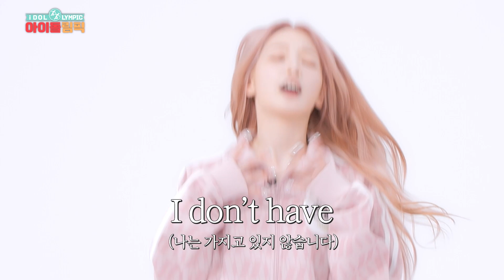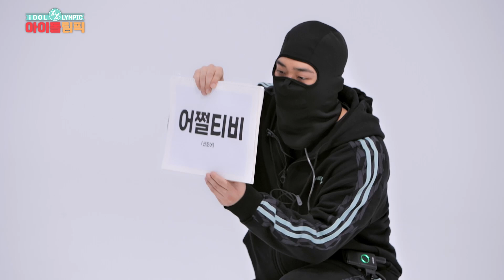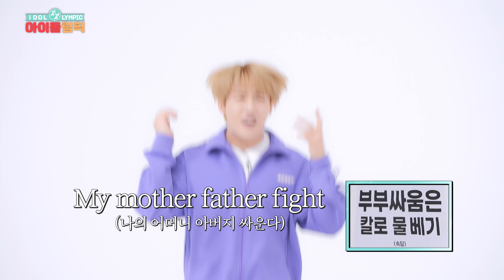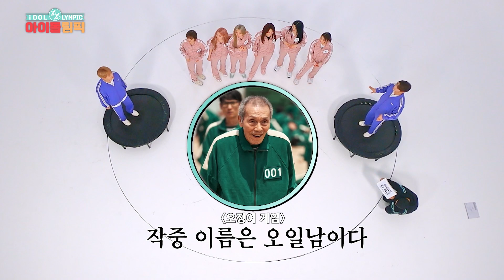[ENG/다시보기] 더욱 치열해진 울림 집안싸움 하지만 로켓펀치(Rocket Punch)는 지지 않지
💖 로켓펀치 기념굿즈 & 친필 사인 폴라로이드 받기(추첨)

냉혹한 승부의 세계지만 따뜻한 세상을 향한
로켓펀치와 장준,주찬의 마음은 따뜻합니다.

행복한 세상을 만들기 위해 아이돌림픽위원회에서
아이돌림픽 로켓펀치편 다시보기를 준비했습니다.
(with ENG SUB)

아이돌림픽 로켓펀치편을 시청하고,
정기 후원에 참여한 모든 켓치에게는
특별한 기념 굿즈를 보내드립니다🏅

RocketPunch has entered the stadium for the IDOLYMPIC.

We invite KETCHYs to the site of RocketPunch's IIDOLYMPIC replay!

We will send special commemorative goods to all KETCHYs